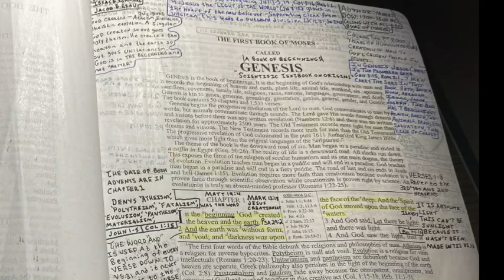I HAVE FOUND JESUS IN GENESIS! PT.2